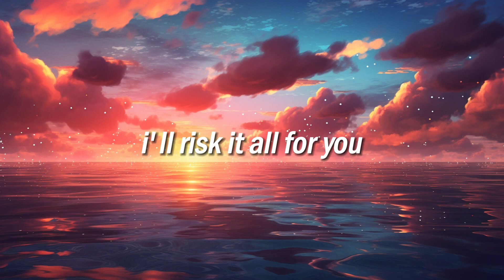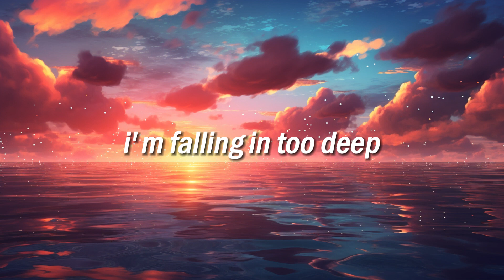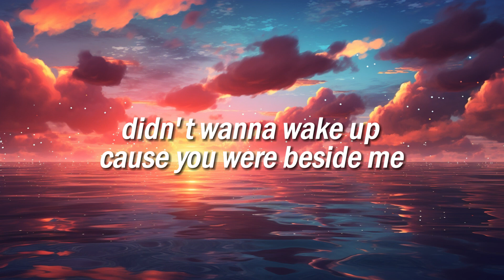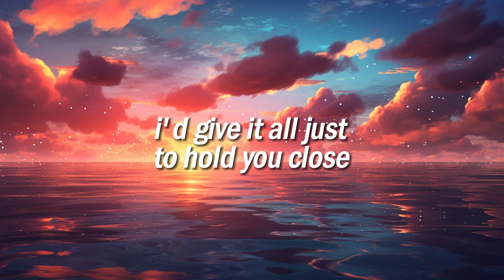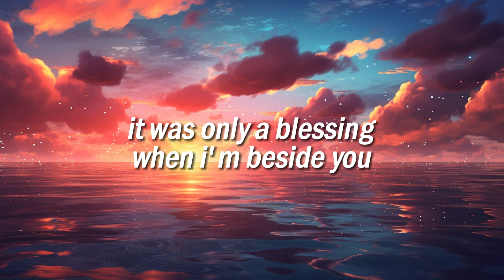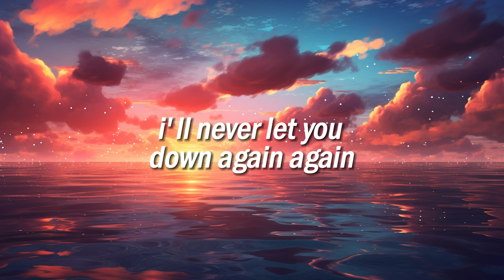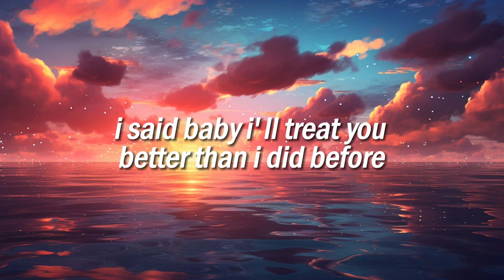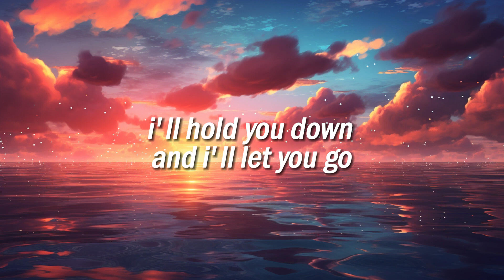The Weeknd - After Hours Lyrics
Lyrics:
Thought I almost died in my dream again (baby, almost died)
Fightin' for my life, I couldn't breathe again
I'm fallin' in too deep (oh)
Without you, don't wanna sleep (fallin' in)
'Cause my heart belongs to you
I'll risk it all for you
I want you next to me
This time, I'll never leave
I wanna share babies
Protection, we won't need
Without you, I can't sleep
Insomnia relieve, oh
Talk to me, without you I can't breathe
My darkest hours
Girl, I felt so alone inside of this crowded room
Different girls on the floor, distracting my thoughts of you
I turned into the man I used to be, to be
Put myself to sleep
Just so I can get closer to you inside my dreams
Didn't wanna wake up 'less you were beside me
I just wanted to call you and say, and say
Oh, baby, where are you now when I need you most?
I'd give it all just to hold you close
Sorry that I broke your heart, your heart
Never comin' down, uh
I was runnin' away from facin' reality, uh
Wastin' all of my time on livin' my fantasies
Spendin' money to compensate, compensate
'Cause I want you baby
I'll be livin' in Heaven when I'm inside of you
It was definitely a blessing wakin' beside you
I'll never let you down again, again
I said, baby, I'll treat you better than I did before
I'll hold you down and not let you go
This time I won't break your heart, your heart, yeah
I know it's all my fault
Made you put down your guard
I know I made you fall
Then said you were wrong for me
I lied to you, I lied to you, I lied to you (to you)
Can't hide the truth, I stayed with her in spite of you
You did some things that you regret, still ride for you
'Cause this house is not a home
Without my baby, where are you now when I need you most?
I gave it all just to hold you close
And I said, baby, I'll treat you better than I did before
This time I won't break your heart, your heart, no